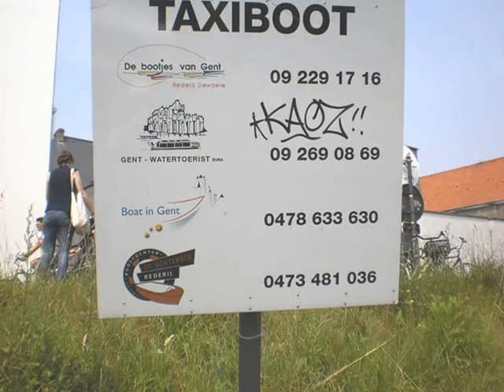Veer Gent van Vooruit naar STAM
Naar aanleiding van 100 jaar Vooruit werd er een veerdienst (van de Bootjes van Gent) ingelegd tussen de Vooruit en het STAM (Stadsmuseum) aan de Bijloke, een tocht over de binnenwateren van Gent van ong. 3 km.  Het ticket hiervoor diende men aan de balie van de Vooruit aan te kopen.